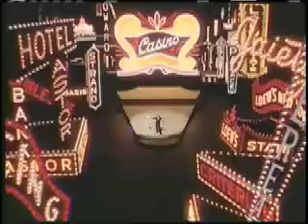"Gotta Dance" with the SF Symphony - March 28, 2015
The San Francisco Symphony plays your favorite movie scores, accompanying classic dance scenes from films like "Singin' in the Rain," "Brigadoon," and even "2001: A Space Odyssey." Live at Davies Symphony Hall on March 28, 2015.